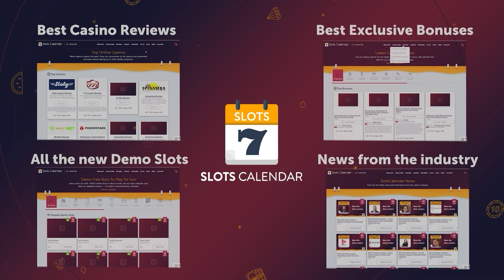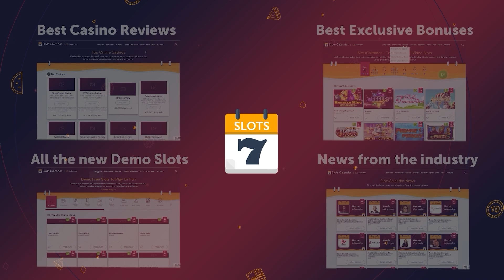Exclusive Interview with Mancala Gaming 🔥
If you haven’t tried out Mancala Gaming's products before, it’s time to find out why they’re some of the best straight from their CEO, Nikita Gorshkov!